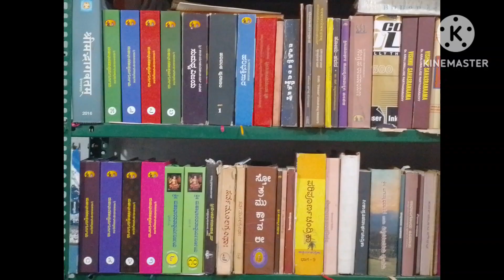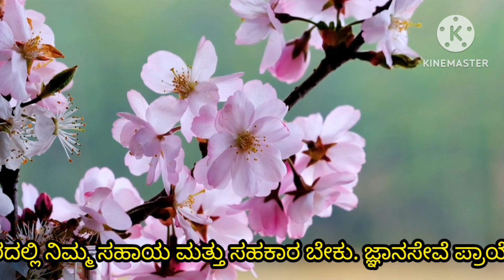Vishnu Panchaka vrath | ವಿಷ್ಣುಪಂಚಕವ್ರತ | Vid.Mannur Ramachandrachar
ವಿಷ್ಣು ಪಂಚಕ ವ್ರತ ಫಲ  – ಬ್ರಹ್ಮಹತ್ಯಾ ದೋಷ ಪರಿಹಾರ, ಸುರಾಪಾನ ದೋಷ ಪರಿಹಾರ, ಪರಸ್ತ್ರೀಗಮನ ದೋಷ ಪರಿಹಾರ, ಗೋಹತ್ಯಾ, ಸ್ತ್ರೀವಧಾ, ಬಾಲ ಹತ್ಯಾ, ಸುವರ್ಣ ಚೌರ್ಯ ಪಾಪ ಪರಿಹಾರ ವೇ ಮೊದಲಾದ ಬಹು ಪಾತಕ ದೋಷ ನಾಶಕವಾಗಿರುತ್ತದೆ.

ಶುದ್ಧ ದ್ವಾದಶಿ ದಿನ – ಕೇಶವಾಯ ನಮ:……ಕೇಶವಂ ತರ್ಪಯಾಮಿ; ……….. ದಾಮೋದರಾಯ (12 ನಾಮ ತರ್ಪಣ) – ದಾಮೋದರಂ ತರ್ಪಯಾಮಿ .
ಬಹುಳ ದ್ವಾದಶಿ ದಿನ  – ಸಂಕರ್ಷಣಾಯ ನಮ:… ಶ್ರೀಕೃಷ್ಣಾಯ ನಮ (12 ನಾಮ ತರ್ಪಣ) – ಶ್ರೀಕೃಷ್ಣಂ ತರ್ಪಯಾಮಿ |

ಪೌರ್ಣಮಿ ದಿನ –
 ೧) ವಿಧವೇ ನಮ: ವಿಧುಂ ತರ್ಪಯಾಮಿ ;
೨) ಶಶಿನೇ ನಮ: ಶಶಿಂ ತರ್ಪಯಾಮಿ., ೩) ಶಶಾಂಕಾಯ ನಮ: ಶಶಾಂಕಂ ತರ್ಪಯಾಮಿ. ೪) ಚಂದ್ರಾಯ ನಮ:ಚಂದ್ರಂ ತರ್ಪಯಾಮಿ;  ೫) ಸೋಮಾಯ ನಮ: ಸೋಮಂ ತರ್ಪಯಾಮಿ;   ೬) ಉಡುಪಾಯ ನಮ: ಉಡುಪಂ ತರ್ಪಯಾಮಿ;
೭) ಅಮೃತಾಯ ನಮ: ಅಮೃತಂ ತರ್ಪಯಾಮಿ;  ೮) ಮನೋಹರಾಯ ನಮ: ಮನೋಹರಂ ತರ್ಪಯಾಮಿ;
೯) ಪಾವನಾಯ  ನಮ: ಪಾವನಂ ತರ್ಪಯಾಮಿ ;  ೧೦) ಹಿಮಕೃತೇ  ನಮ: ಹಿಮಕೃತಂ ತರ್ಪಯಾಮಿ;
೧೧) ನಿಶಾಕೃತೇ ನಮ: ನಿಶಾಕೃತಂ ತರ್ಪಯಾಮಿ;
೧೨) ದೀಪ್ಯಮಾನಾಯ ನಮ:
ದೀಪ್ಯಮಾನಂ ತರ್ಪಯಾಮಿ

ಅಮಾವಾಸ್ಯಾ ದಿನ – ೧) ಮಹೀಧರಾಯ  ನಮ: ಮಹೀಧರಂ ತರ್ಪಯಾಮಿ;  ೨) ಜಗನ್ನಾಥಾಯ  ನಮ: ಜಗನ್ನಾಥಂ ತರ್ಪಯಾಮಿ;  ೩) ದೇವೇಂದ್ರಾಯ ನಮ: ದೇವೇಂದ್ರಂ ತರ್ಪಯಾಮಿ; ೪) ದೇವಕೀಸುತಾಯ ನಮ: ದೇವಕೀಸುತಂ ತರ್ಪಯಾಮಿ; ೫) ಚತುರ್ಭುಜಾಯ ನಮ: ಚತುರ್ಭುಜಂ ತರ್ಪಯಾಮಿ;
೬) ಗದಾಪಾಣಯೇ ನಮ: ಗದಾಪಾಣಿಂ ತರ್ಪಯಾಮಿ;  ೭) ಸುರಮೀಡಾಯ ನಮ: ಸುರಮೀಡಂ ತರ್ಪಯಾಮಿ ;
೮) ಸುಲೋಚನಾಯ ನಮ: ಸುಲೋಚನಂ ತರ್ಪಯಾಮಿ; ೯) ಚಾರ್ವಾಂಗಾಯ ನಮ:  ಚಾರ್ವಾಂಗಂ ತರ್ಪಯಾಮಿ;
೧೦) ಚಕ್ರಪಾಣಯೇ ನಮ: ಚಕ್ರಪಾಣಿಂ ತರ್ಪಯಾಮಿ;  ೧೧) ಸುರಮಿತ್ರಾಯ  ನಮ: ಸುರಮಿತ್ರಂ ತರ್ಪಯಾಮಿ;
೧೨) ಅಸುರಾಂತಕಾಯ ನಮ: ಅಸುರಾಂತಕಂ ತರ್ಪಯಾಮಿ.

ಶ್ರವಣ ನಕ್ಷತ್ರ ದಿನ – ೧. ಪುರುಷೋತ್ತಮಾಯ ನಮ: ಪುರುಷೋತ್ತಮಂ ತರ್ಪಯಾಮಿ; ೨ ಶಾಂಘಧನ್ವಿನೇ ನಮ: ಶಾಂಘಧನ್ವಿಂ ತರ್ಪಯಾಮಿ ; ೩. ಗರುಡಧ್ವಜಾಯ ನಮ:  ಗರುಡಧ್ವಜಂ ತರ್ಪಯಾಮಿ ೪. ಅನಂತಾಯ ನಮ: ಅನಂತಂ ತರ್ಪಯಾಮಿ;  ೫. ಗೋವರ್ಧನಾಯ ನಮ: ಗೋವರ್ಧನಂ ತರ್ಪಯಾಮಿ; ೬. ಪುಂಡರೀಕಾಕ್ಷಾಯ ನಮ:  ಪುಂಡರೀಕಾಕ್ಷಂ ತರ್ಪಯಾಮಿ; ೭. ನಿತ್ಯಾಯ  ನಮ: ನಿತ್ಯಂ ತರ್ಪಯಾಮಿ; ೮. ವೇದಗರ್ಭಾಯ  ನಮ: ವೇದಗರ್ಭಂ ತರ್ಪಯಾಮಿ; ೯. ಯಜ್ಞಪುರುಷಾಯ ನಮ: ಯಜ್ಞಪುರುಷಂ ತರ್ಪಯಾಮಿ; ೧೦. ಸುಬ್ರಹ್ಮಣ್ಯಾಯ ನಮ: ಸುಬ್ರಹ್ಮಣ್ಯಂ ತರ್ಪಯಾಮಿ; ೧೧. ಜಯಾಯ ನಮ: ಜಯಂ ತರ್ಪಯಾಮಿ;  ೧೨. ಶೌರಯೇ ನಮ: ಶೌರಿಂ ತರ್ಪಯಾಮಿ